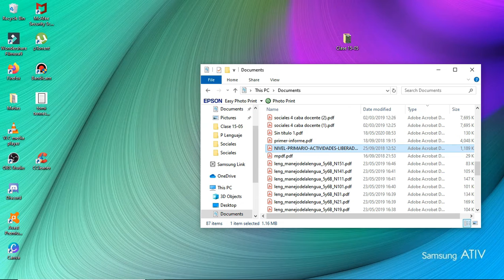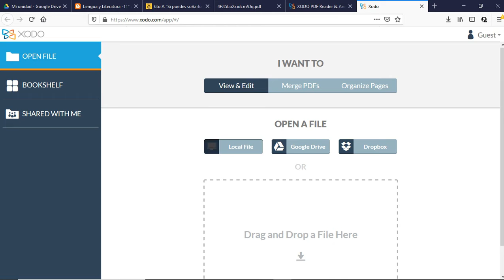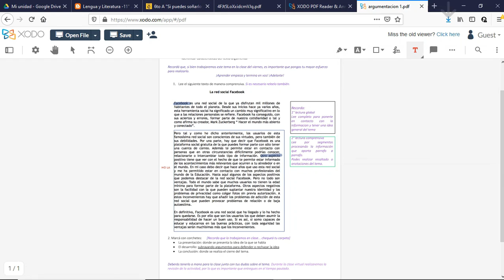Editar un PDF gratis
Te estas volviendo loc@ con las entregas? Para variar esta vez no te enviaron un word sino un PDF?

Calma! Hay solución... Hoy te explico una forma rápida, sencilla y GRATIS de editar los pdf.
La plataforma te lo permite... y no, no cobro por la publicidad

Esta web y su app para celular permiten editar el archivo con facilidad.
Que tengas un hermoso día :)